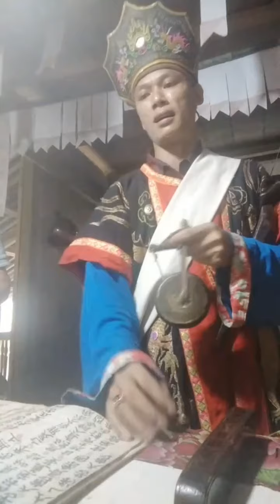thầy tào bảo lâm , cao bằng